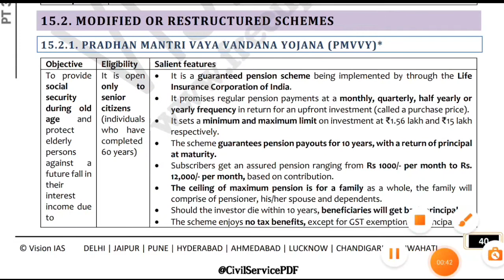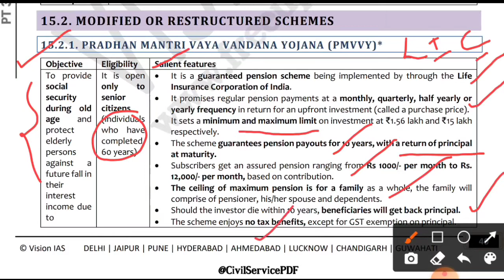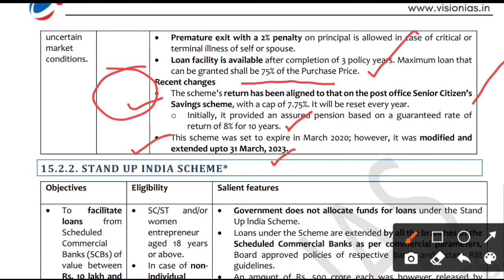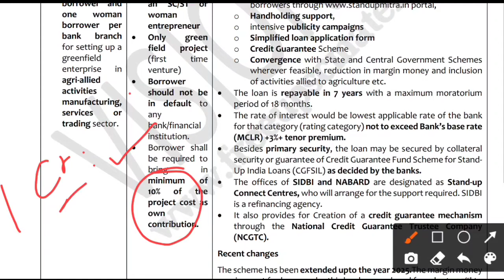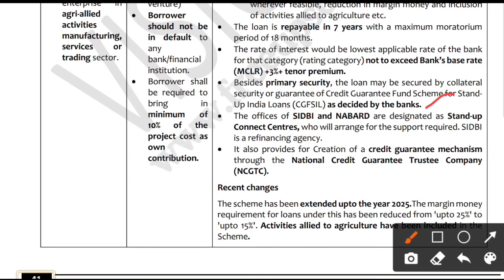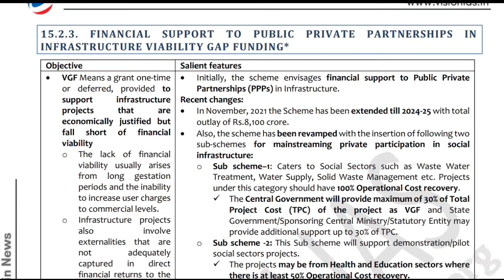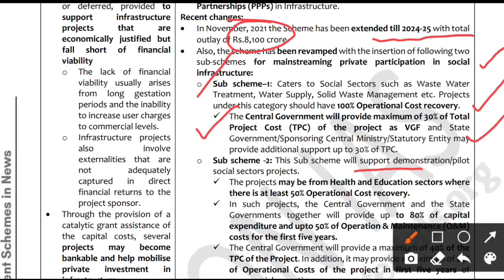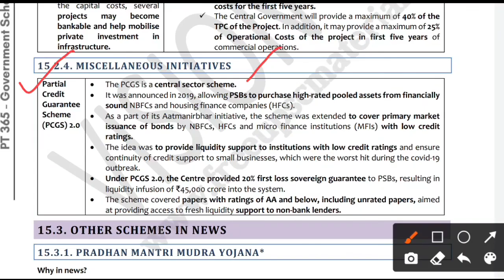Pt-365 Vision IAS Government Schemes Part-10 pt-365/from May 2020 to May 2021